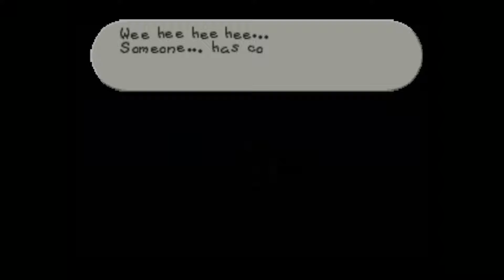Paper Mario Playthrough #13 - Watt the Hell?